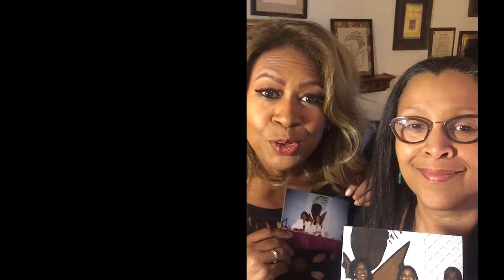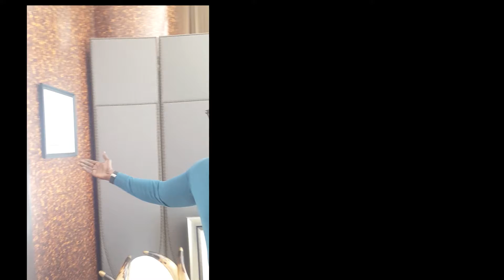4 GOG Authors 2017